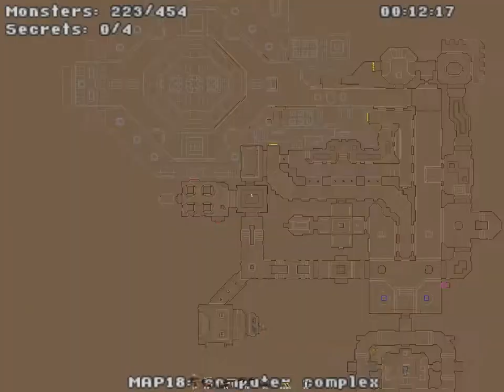Doom : HellBound MAP18 with ww-doomnukem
Here is MAP18 of HellBound, a Doom2 Megawad with good (but pretty long) maps using only stock Doom textures

and